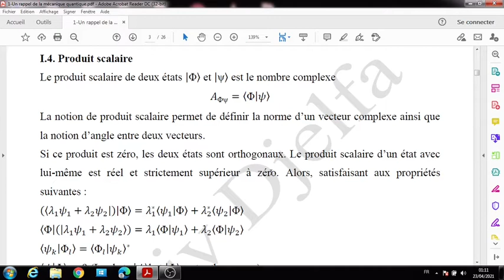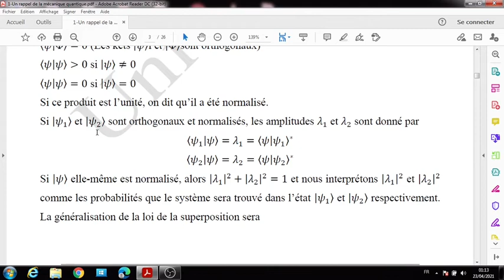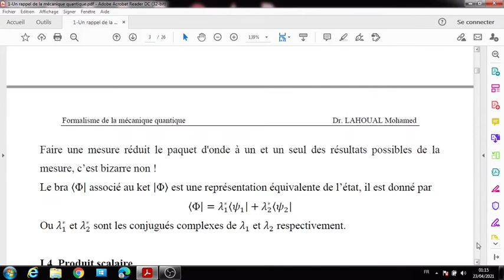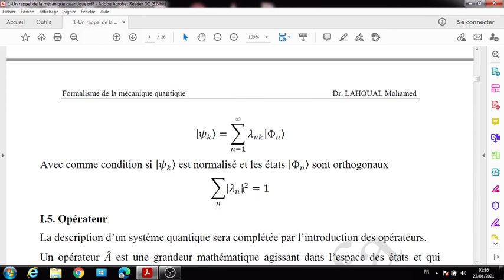Formalisme de la mécanique quantique - Cours 1- ميكانيكا الكم درس 1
هي سلسلة من الاعمال الموجهة لدروس تفاعل الضوء والمادة

الفصل الاول مخصص للعلاقات الفيزيائية في مكانيك الكم التي نحتاجها في فهم هذه السلسلة من الدروس
C'est une série de travaux dirigés de l'Interaction Matière - Lumière
nous abordons dans ce premier chapitre les outils de mécanique quantique qui sont nécessaire dans l’étude de l’interaction matière-lumière.